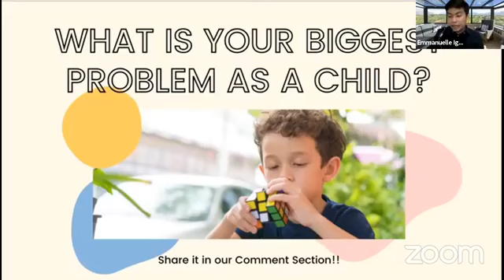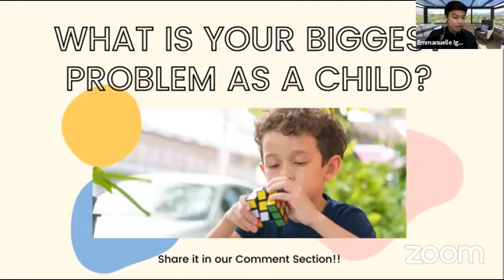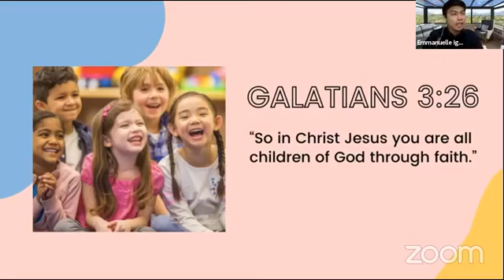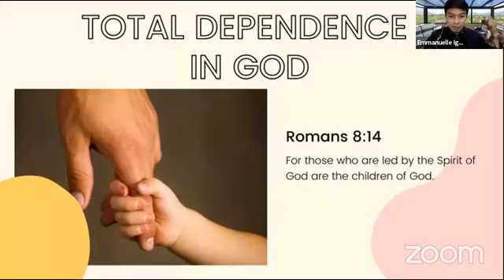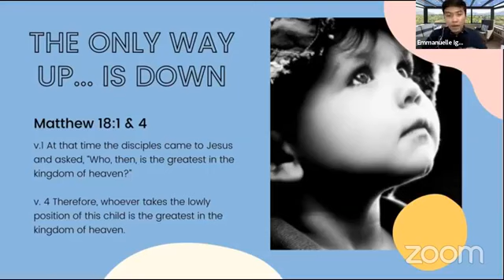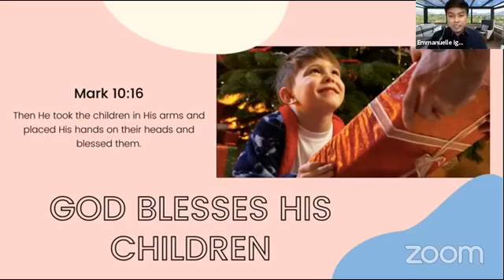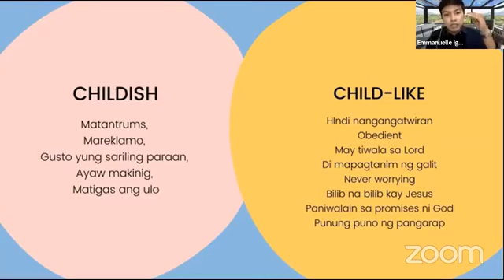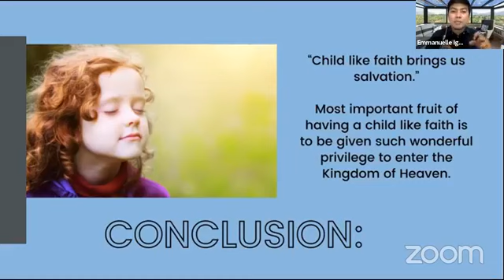"Child Like Faith" - Emmanuelle Ignacio | The Achievers Group Online | 11.19.21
"Child Like Faith"
- Emmanuelle Ignacio

Ways to give tithes and offerings:
EASTWEST Bank Account:
Holy Spirit Fishgen Church Corp.

Gcash Account:
Cheyne Banogon